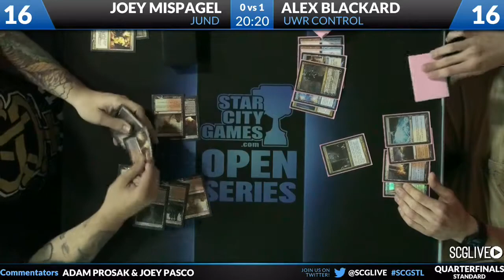SCGSTL - 2013 - Standard - Quarterfinals - Joey Mispagel vs Alex Blackard